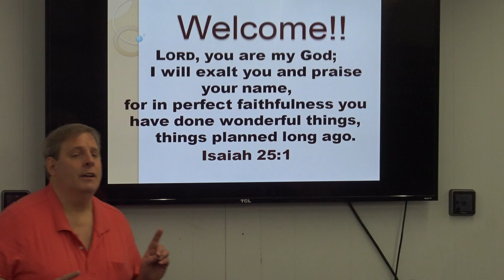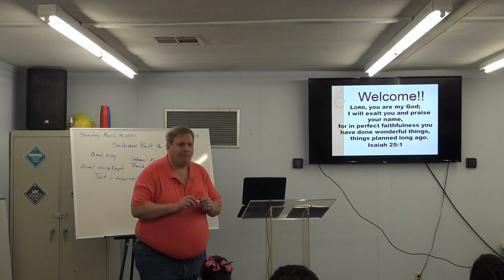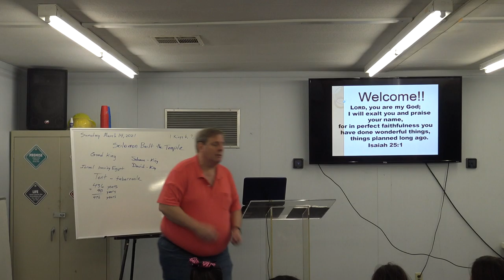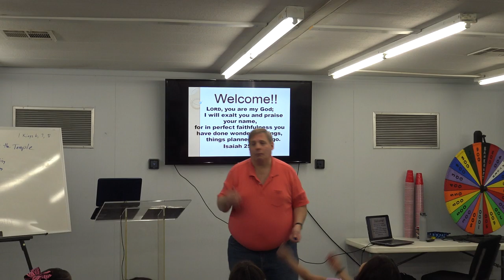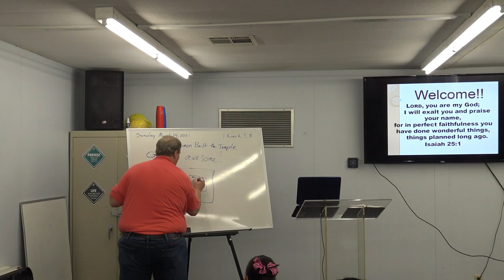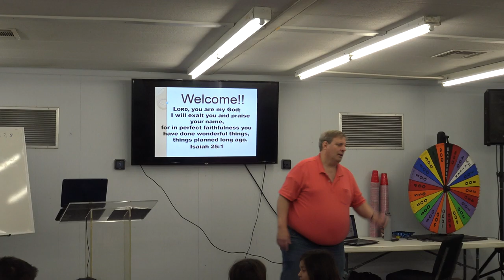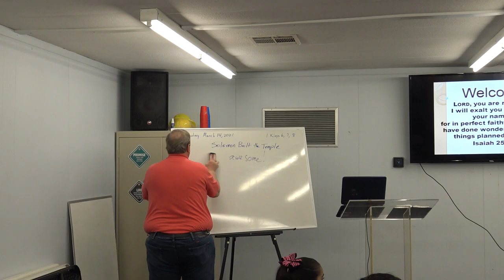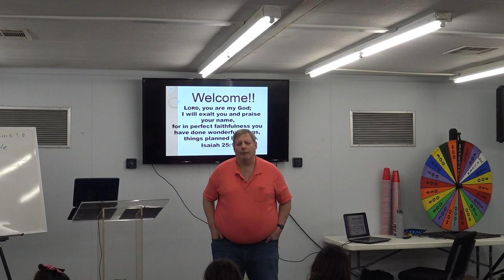Life Church Kids(03.14.21): Solomon Built the Temple